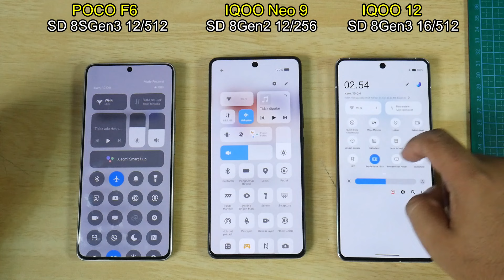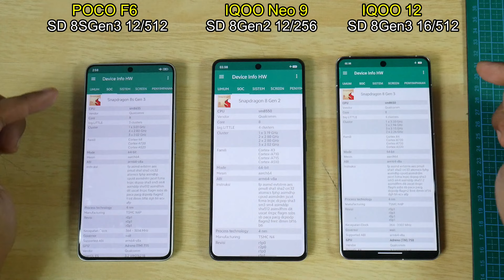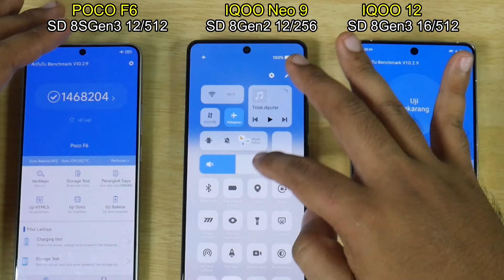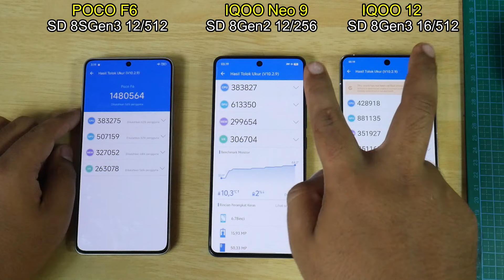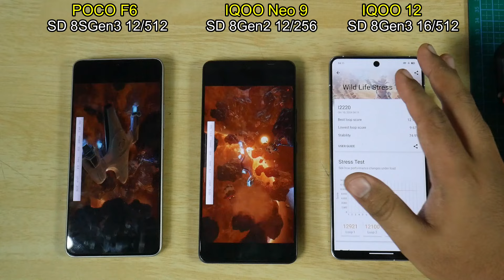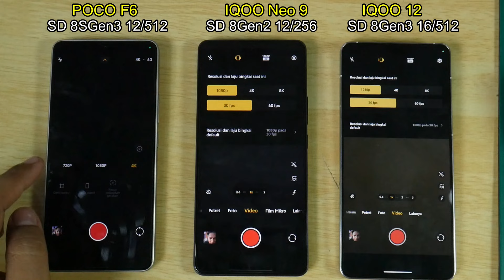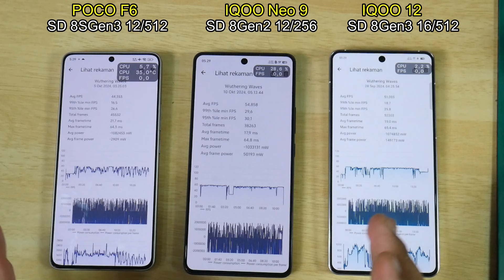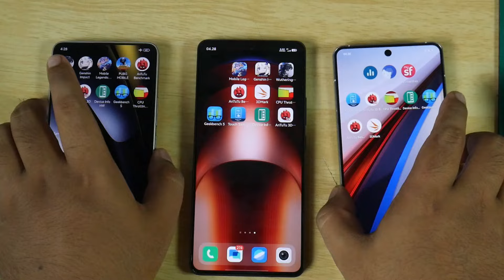Adu Performa Naga POCO F6 IQOO 12 Neo 9 Snapdragon 8S Gen 3 vs 8 Gen 2 vs 8 Gen 3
Test Adu Performa Ke empat HApe Monster di atas Dari XIaomi dan VIvo
Kita Coba Bandingkan dan Pembuktian
- Xiaomi POCO F6      Snapdragon 8S Gen 3
- IQOO Neo 9         Snapdragon 8 Gen 2
- IQOO 12              Snapdragon 8 Gen 3

Game / Aplikasi yang di test
- Info Device HW
- CPU Throttling Test
- 3DMark / 3D MARK Wild Life Stress Test
- Antutu Benchmark / Storage test / Multitouch
- Refresh Rate Touch Sampling
- Test Camera / Kamera Video Hasil Tangkap Kamera
- Hasil Test Game

Spesifikasi iQoo 12 di Indonesia
Layar AMOLED 6,78 inci, resolusi 2.800 × 1.260 piksel, refresh rate 144 Hz, tingkat
brightness maksimum 3.000 nits
Dimensi dan bobot 163,22 × 75,88 × 8,1 mm
203,7 gram Chipset Qualcomm Snapdragon 8 Gen 3 (4nm)
GPU: Adreno 750 RAM/storage
RAM: 16 GB (+ extended RAM 16 GB) Storage: 512 GB
Kamera belakang Kamera utama 50 MP (f/1.68, sensor OmniVision OV50H 1/1.3 inci, OIS)
Kamera ultrawide 50 MP (f/2.0, bidang pandang 119 derajat)
kamera telefoto 64 MP (f/2.57, zoom optis 3x, zoom digital 100x, OIS)
Fitur: Snapshot, Malam, Potret, Foto, Video, Resolusi Tinggi, Pano, Dokumen Ultra HD, Gerakan Lambat, Selang Waktu, Eksposur Panjang, Supermoon, Astro, Tilt-shift, Pro
Kamera depan Kamera selfie 16 MP
Baterai 5.000 mAh, fast charging 120 watt
SIM dan konektor Dual SIM, USB Type-C
Sistem operasi Android 14 dilapisi sistem antarmuka FuntouchOS 14
itur lain In-display fingerprint scanner, konektivitas 5G,
dual SIM, NFC, WiFi 7, speaker stereo,
Bluetooth 5.4 Warna Alpha (putih) dan Legend (hitam)
Harga iQoo 12 Rp 11 juta (16/512 GB)

Spesifikasi Singkat IQOO Neo 9
Merk Vivo
Model iQOO Neo9
Model alternatif V2338A (Internasional)
Tanggal pengumuman Rabu, 27 Desember 2023
Tanggal rilis Sabtu, 30 Desember 2023
Status Tersedia
DESAIN
Tinggi 163.5 mm (6.44 inci)
Lebar 75.7 mm (2.98 inci)
Tebal 8 mm (0.31 inci)
Berat 190 g (6.70 ons)
warna Hitam, Biru, merah
LAYAR
Jenis layar LTPO AMOLED
Ukuran layar 6.78 inci
Resolusi 1260 × 2800 piksel
Tingkat penyegaran 144Hz
Rasio aspek 20:9
Kerapatan piksel 453 ppi
Rasio layar-ke-bodi ≈ 89.7%
Kecerahan puncak 1400 cd/m²
Layar sentuh  Ya
Layar tanpa bingkai  Ya
Fitur 1 miliar warna, Layar sentuh kapasitif, HDR10+, Layar multi-sentuh
PERANGKAT KERAS
Chipset Qualcomm Snapdragon 8 Gen 2
inti CPU 8
teknologi prosesor 4 nm
Kecepatan prosesor 3.36 GHz
Arsitektur prosesor 64-bit
Mikroarsitektur 1x 3.36 GHz – Cortex-X3
2x 2.8 GHz – Cortex-A715
2x 2.8 GHz – Cortex-A710
3x 2.0 GHz – Cortex-A510
Jenis memori LPDDR5X
Penyimpanan 256GB, 512GB, 1TB
Jenis Penyimpanan UFS 4.0
Kartu Memori  Tidak
PERANGKAT LUNAK
Sistem operasi Android 14 (Upside Down Cake)
Antarmuka pengguna OriginOS 4
KAMERA BELAKANG
Dukungan kamera  Ya
Dua kamera 50 MP, ƒ/1.9 ( Sudut lebar ), 1/1.49" Ukuran sensor
Stabilisasi Gambar Optik (OIS)
PDAF
8 MP, ƒ/2.2, 119° ( Sudut Ultra-Lebar )
Dukungan kilat  Ya
Baterai dapat dilepas Tidak dapat dilepas
Kecepatan pengisian kabel 120W
Fitur Membalikkan pengisian kabel
JARINGAN
Kartu SIM SIM ganda
jenis SIM Nano-SIM
dukungan VoLTE  Ya
Kecepatan data 5G, LTE, HSPA
KONEKTIVITAS
Dukungan Wi-Fi  Ya ( Wi-Fi 7 )
Standar Wi-Fi 802.11/a/b/g/n/ac/ax/be
Fitur Wi-Fi Dual-band, Wi-Fi Direct
Bluetooth  Ya, v5.3
port USB USB Type-C 2.0
USB On-The-Go

Sensor jarak
Sensor Sidik Jari di bawah layar

Spesifikasi Poco F6
- Layar 6,67 inci, Flow AMOLED, 68B colors,
  120Hz, HDR10+, Dolby Vision,
  500 nits (typ), 1200 nits (HBM), 2400 nits (peak)
- Dimensi  160.5 x 74.5 x 8 mm, 179 g
- Chipset Qualcomm Snapdragon 8s Gen 3 4 nm.
- RAM dan media penyimpanan
  RAM (8 GB/256 GB), (12 GB/512 GB)
- Kamera depan  20 MP (f/2.45)
  Kamera belakang 50 MP (f/1.59,
  penstabil gambar OIS) dan kamera ultra wide 8 MP (f/2.2)
- Sistem operasi HyperOS 1.0.1 Android 14
- Baterai 5.000 mAh  Charger 90 Watt Fast Charge
- Fitur pendukung  Koneksi 5G, fingerprint dalam layar (in-display),
  IR Blaster, Bluetooth 5.4, AI Face Unlock, Dolby Atmos,
  Serta sertifikasi tahan air dan debu dengan rating IP64, WiFi 7,
  serta NFC
 Warna Classic black, titanium glow, dan everland green
- Harga (8 GB/256 GB) - Rp 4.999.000
             (12 GB/512 GB) - Rp 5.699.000